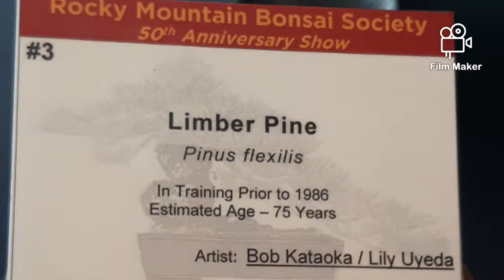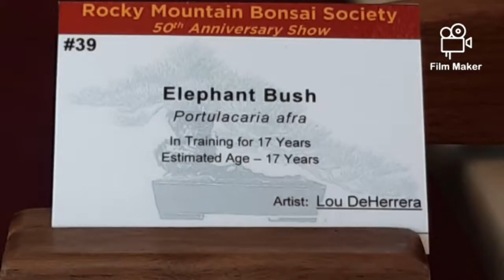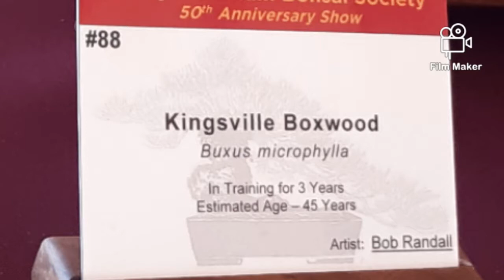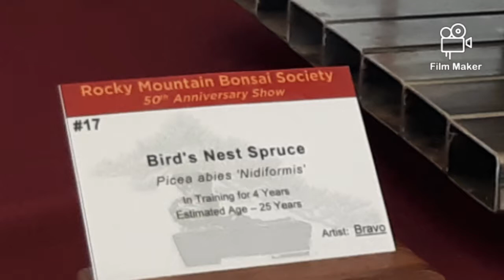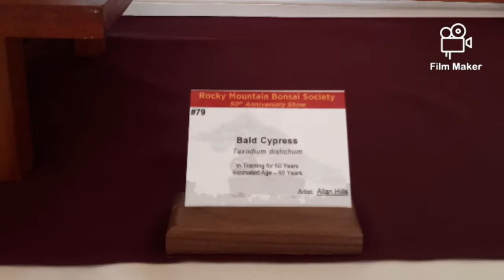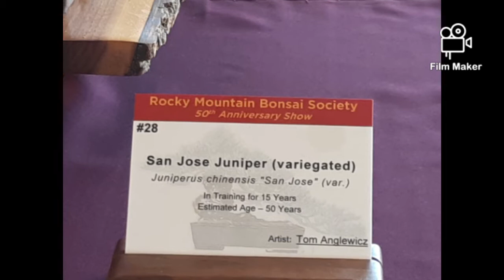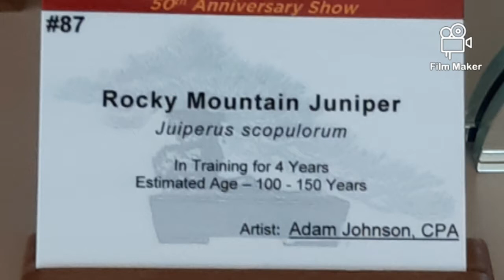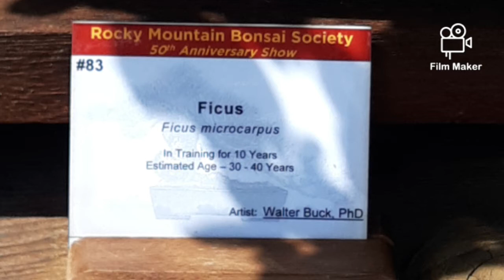Bonsai Expo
Denver Botanic Garden 2019